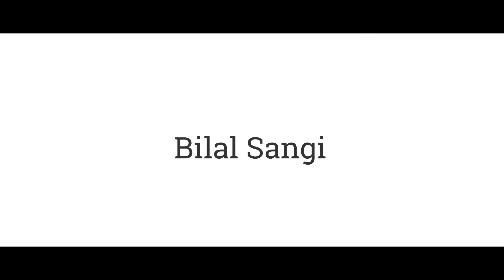Momina Mustehsan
If you want to be a part of my Vlog then send me your videos saying Hi my name is (your name) Or mra taluq (you from your city name)
Or chakr ye ha

 Facebook; Bilal Sangi

Instagram; Bilal Sangi